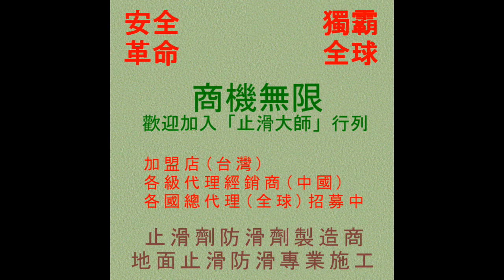74防滑止滑-適合防滑止滑施工之場所-溫泉飯店